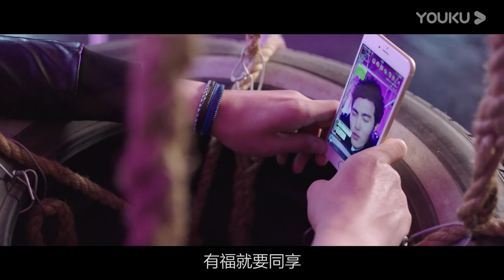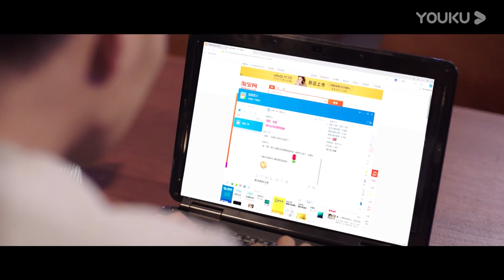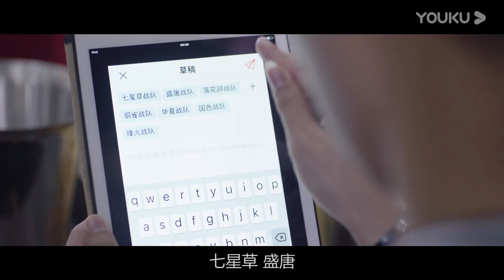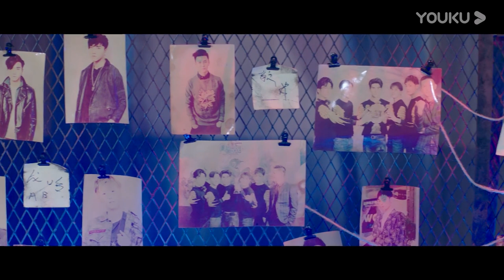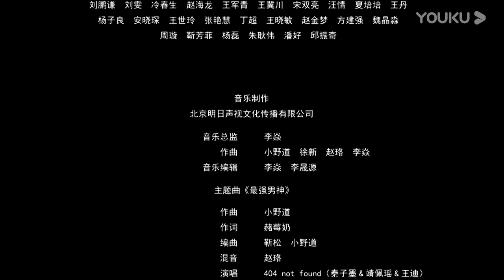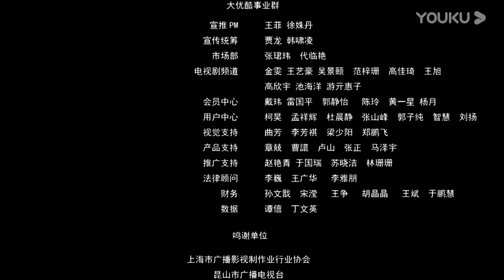【最强男神】EP12 | 张新成变身最强电竞男神 | 张思帆/叶筱玮/崔宝月/郭威/是之/张新成/肖丰震/柏程俊 | 爱情片 |优酷YOUKU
【最强男神】刘川是电竞圈的高手，屡屡获奖，在巅峰状态时被父母抓回继续完成学业。在校园里他不甘寂寞，偷偷重新组织团队，集结了徐策、蓝未然、秦夜、吴泽文等兄弟，为团队取名“龙吟”。队友们都是有潜质的菜鸟，他一手训练新人，一步步将团队带入强队行列。并与华夏、七星草、铜雀这样的一流竞技团队进行了PK。激烈的比赛让他们成长迅速，也让彼此的感情更加靠近、明朗。
★主演：张思帆/叶筱玮/崔宝月/郭威/是之/张新成/肖丰震/柏程俊/朱俞衡/高圆/朱昱衡/叶思伟/邵帅/周禹彤/王嘉/赵思/初叁/张琳艺/大东/何杨梦梵/冯鸿羽
★集数：36集

★更新时间：2022年4月11日19:00（UTC+8）起，每天更新2集